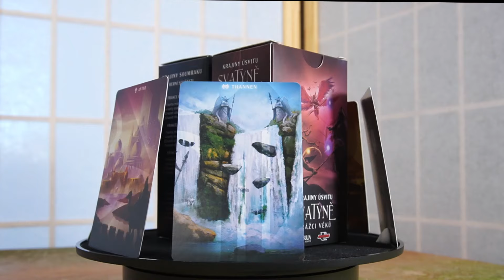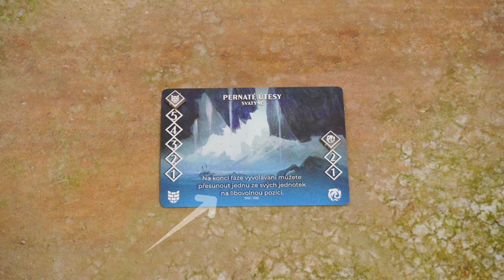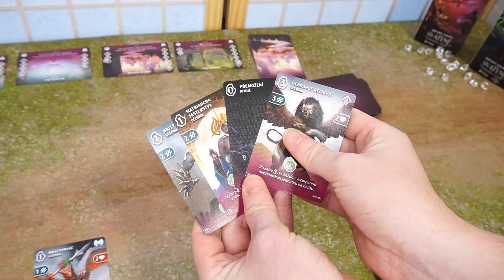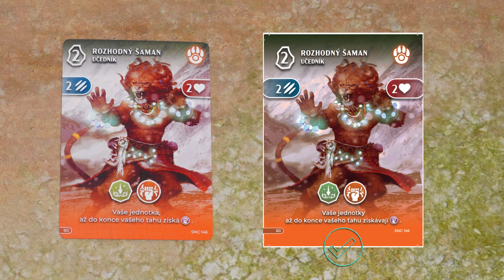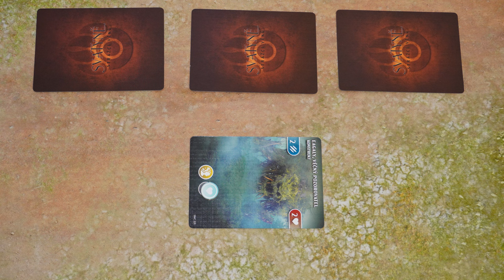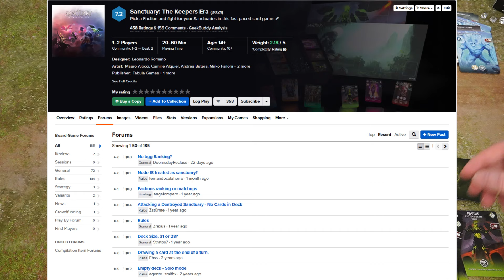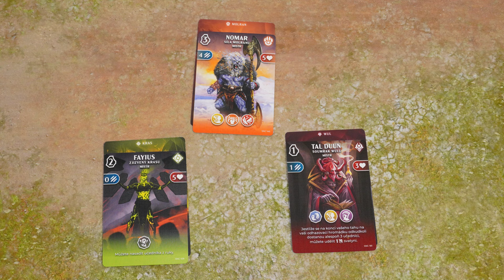Svatyně - Strážci věků: představení a dojmy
Svatyně - Strážci věků je malá, rychlá, soubojová karetní hra se zajímavými mechanikami.
Jak se hra hraje a jaké mám dojmy po několika herních partiích se dozvíte ve videu.

Počet hráčů: 1 - 2
Herní doba: 15 - 30 min.
Doporučený věk: 12+
Vydavatel: ADC BlackFire (Tabula Games, 2021)
⭐ Podpora kanálu
            Nákupem na:

00:00 - základní informace
01:54 - tah hráče
05:22 - errata
06:21 - sólo mód
09:53 - dojmy z hraní
11:09 - outro